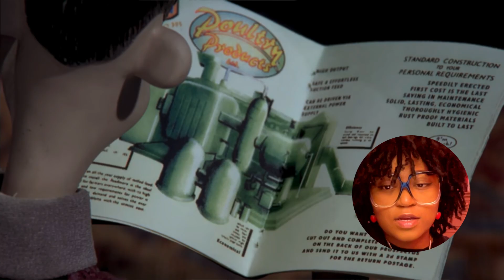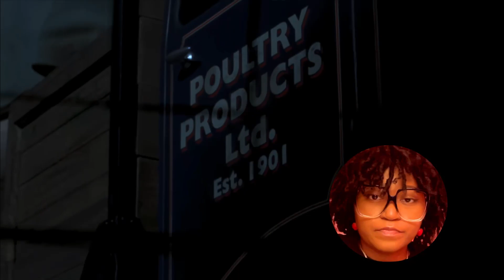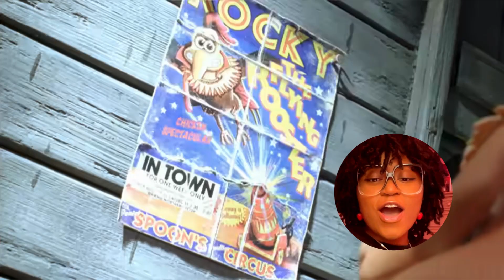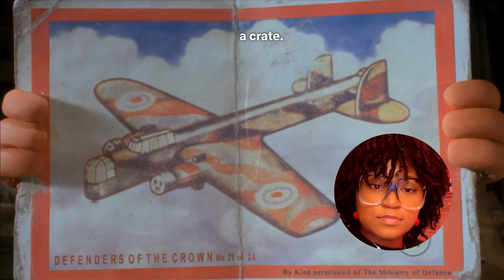*CHICKEN RUN* IS ACTUALLY KIND OF DARK!!!! | MOVIE REACTION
I hope you guys stick around for my movie commentary and reactions!

Original Movie: Chicken Run